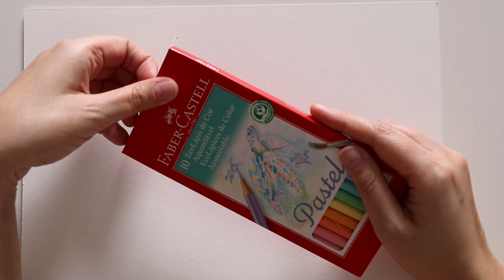TESTEI LÁPIS DE COR AQUARELA DE TONS PASTEIS DA FABER-CASTELL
🌸 Instagram Pessoal: princess_monicayugi

🏬 Instagram da Loja: @animefastore